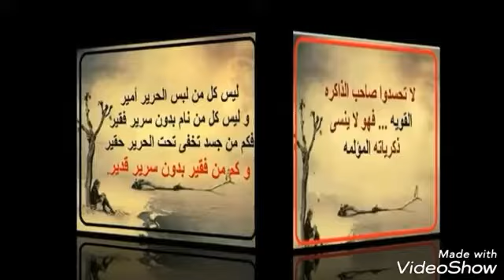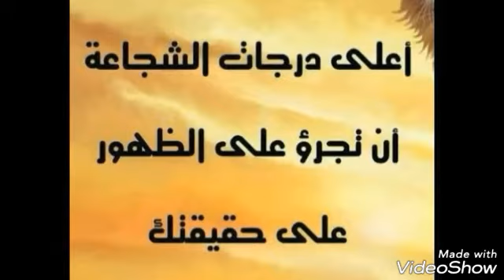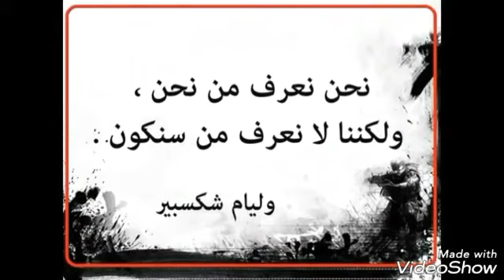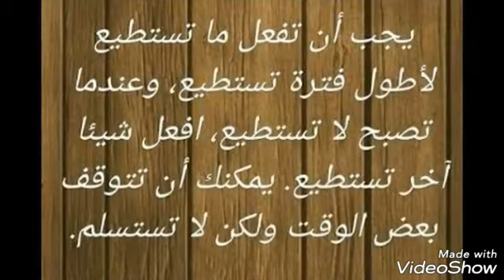اجمل ما قال الحكماء والفلاسفة و العباقرة عن الحياة( املأ حياتك بالطاقة الإيجابية )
املأ حياتك بالطاقة الإيجابية وتعرف على ما قاله الحكماء والفلاسفة و العباقرة عن الحياة وكن نفسك ولا تكن مشتتا بين الخيال والواقع